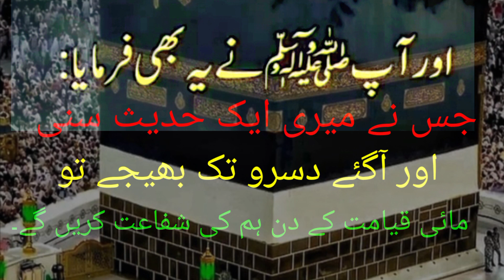AAp S_A_W Ne farmaya 🌹🕌🌹 Huzoor s a w ki pyari batein ! Rasoolallah s a w ki hadees